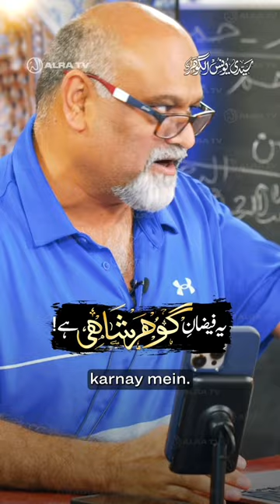Ye Faizan e Gohar Shahi Hai!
Ye Faizan e Gohar Shahi Hai! by @younusalgohar

ALRA TV LIVE • 09/03/2023